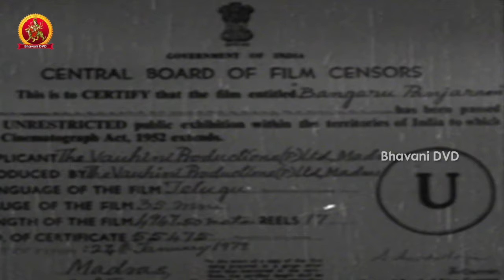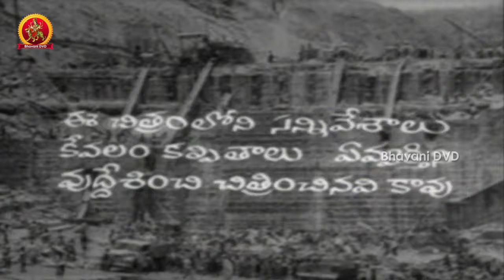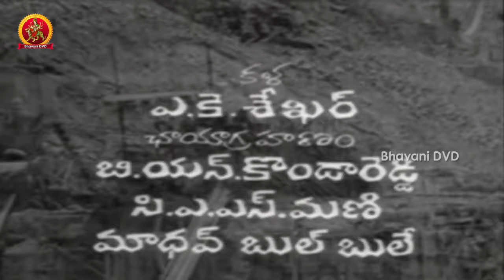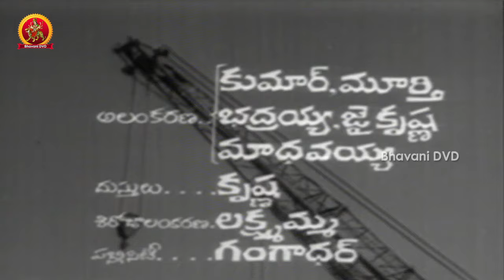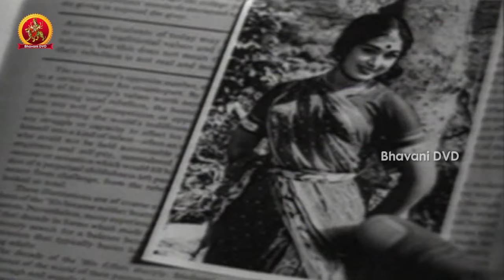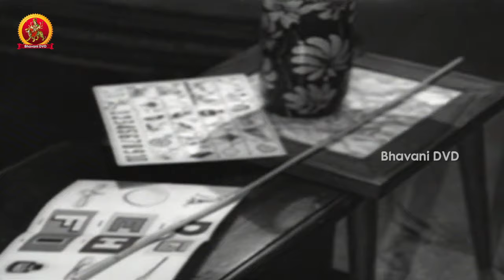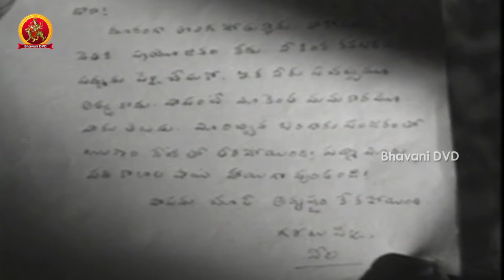Bangaru Panjaram Telugu Full movie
Watch Bangaru Panjaram Telugu Full Length movie.

Starring : Shoban Babu,Vanisrhi,Ravi Kondal Rao,Shivaram,Tyagaraju,Kaakarala,G.V.G.,Geetanjali,Pushpalata,Sriranjani,Navina Laxmi,Udaya Laxmi,P.J.Sharma Rao,Gopal Rao,Taara Krishna,Prasad,T.J.Kamaladevi,Kumari Jhansi,Bharathi,Prabhavati.

Director : B. N. Reddy
Producer : B. N. Reddy